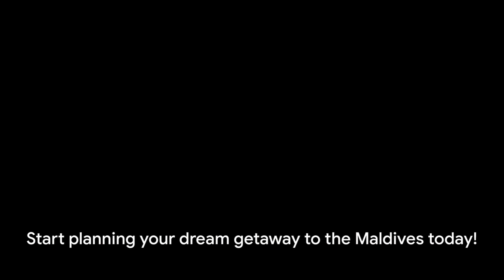Top 10 Must Do Activities in Maldives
There are some great things to see and do in the Maldives, whether it's a short stay for a few days or a few weeks.